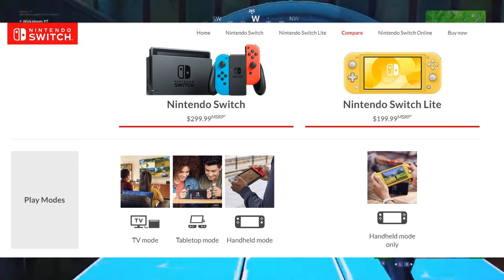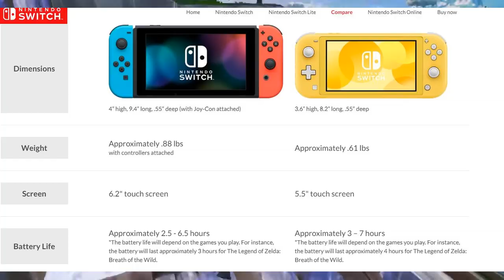NEW NINTENDO SWITCH LITE/ PRO/ MINI! + Release dates!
Release dates: 09/20/2019, and a special edition for pokemon on 11/08/2019

i hope you guys enjoyed this video. I know people have been making videos on this already BUT I made in the eyes of a fortnite player. Hope you enjoy!
I am confused, video quality is beautiful on my editing software...then on youtube it is not :(